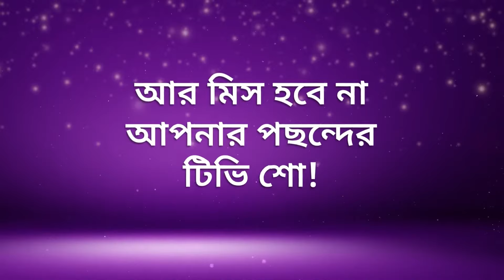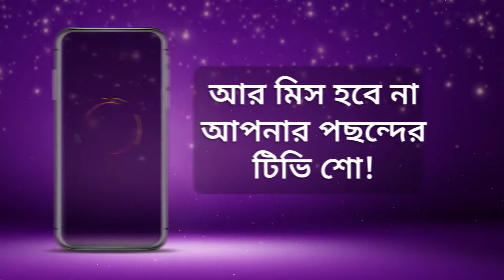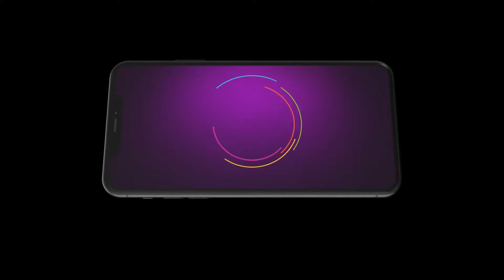Best Of Zee Bangla - Bangla TV Show - Catch Up Highlights Of The Day - 18-Feb-2024 - Zee Bangla